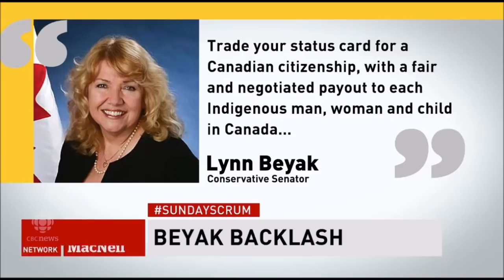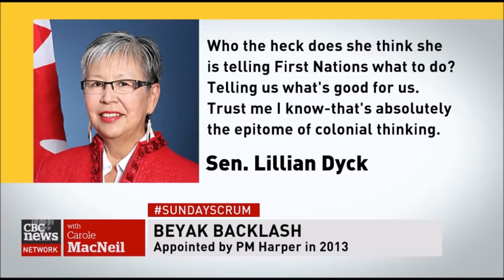Sen. Lynn Beyak - First Nations Should Give Up Status Cards | Indigenous & Aboriginal Peoples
Susan Riley, John Ibbitson and Kady O'Malley discuss Sen. Lynn Beyak  latest controversial remarks.